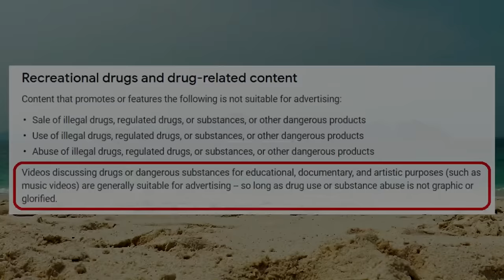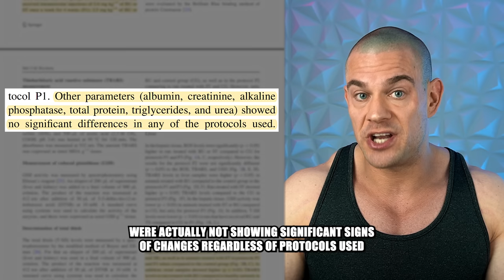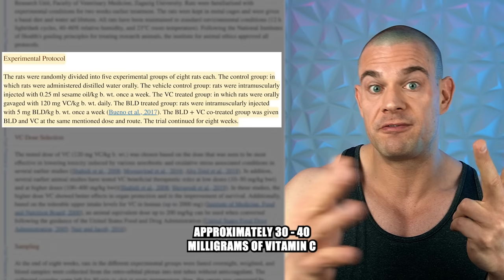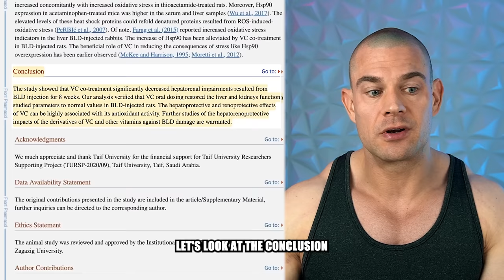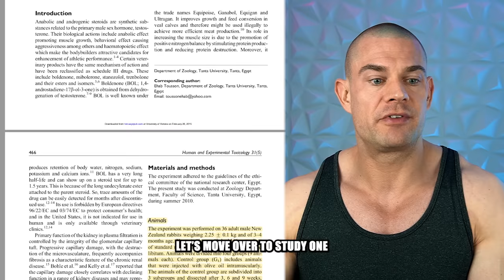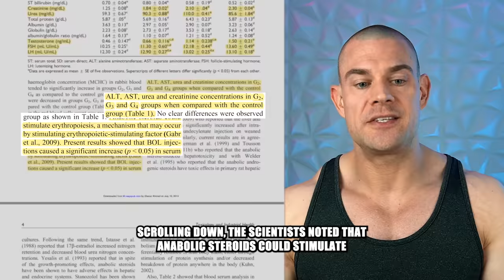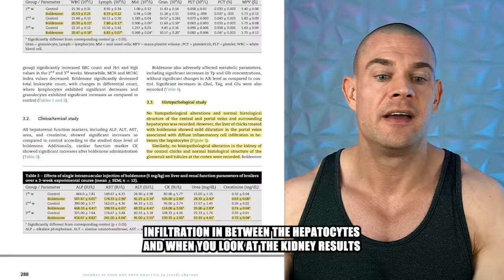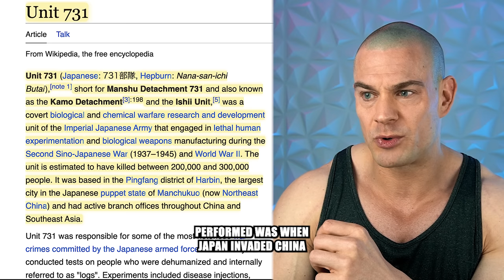Still Not Convinced Boldenone Is KIDNEY TOXIC? Animal Studies DEEP-DIVE | Evidence-Based Nephrosis!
⚕ Vigorous Amazon Store (Bodybuilding Health Stuff):

TIMESTAMPS:
00:00 - Intro Teaser
00:20 - Boldenone Animal Studies
01:17 - Comparing Boldenone Vs. Stanozolol In Rats
03:41 - Dose-Discrepancies & Study Design Flaws
07:21 - Boldenone Vs. Stanozolol Study Conclusions
14:02 - Oxidative Stress; Boldenone & Vitamin C In Rats
19:17 - Kidney Biopsy Results
21:34 - Boldenone & Vitamin C Conclusion
22:06 - Preventative Effects Of High-Dose Vitamin C Supplementation
25:08 - Boldenone Vs. Rabbit Kidneys
28:49 - Tousson Study #1
33:38 - Tousson Study #2
36:40 - Tousson Study #3
38:42 - Boldenone Vs. Rabbit Kidneys Conclusion
39:54 - Boldenone Vs. Broiler Chicks Kidneys
43:02 - Reviewing All Animal Studies Discussed
45:14 - Androgen Administrations In Animal Models
46:07 - Limitations Of Studies
49:09 - Potential Future Study Design
50:10 - Closing Thoughts